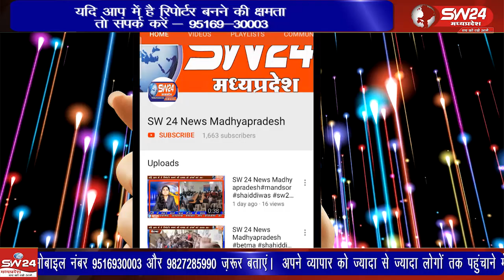पश्चिम बंगाल में हुई महिला चिकित्सक की निर्मम हत्या का विरोध बागली तहसील मुख्यालय पर देखने को मिला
पश्चिम बंगाल में हुई महिला चिकित्सक की निर्मम हत्या का विरोध मध्य प्रदेश के देवास जिले की बागली तहसील मुख्यालय पर  देखने को मिला है। जहां पर इस हत्या के विरोध में सभी शासकीय एवं अशासकीय चिकित्सक 24 घंटे की हड़ताल पर रहे।
बागली से रवि पाटीदार की रिपोर्ट।